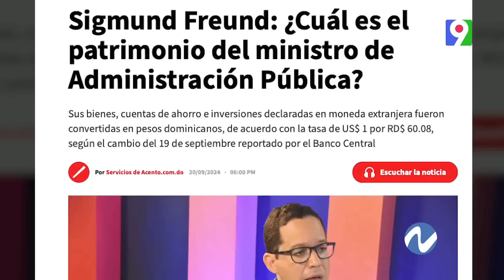Foto-Crónica de la Semana con Franklin Guerrero | Nuria Piera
Como cada sábado, Franklin Guerrero nos trae las noticias más destacadas de la semana tanto políticas como sociales del país.